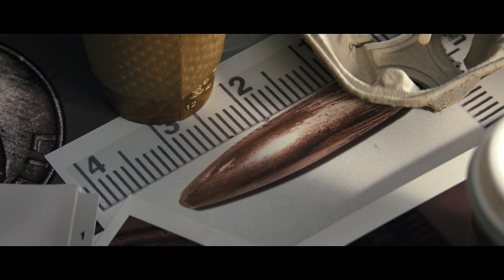Jack Reacher | Motive of murder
Moment of the movie «Jack Reacher» 2012. Jack reveals to Helen the true motive for the murder. Ultra HD. SDR.

Stars: Tom Cruise, Rosamund Pike, Richard Jenkins, David Oyelowo, Jai Courtney
16+